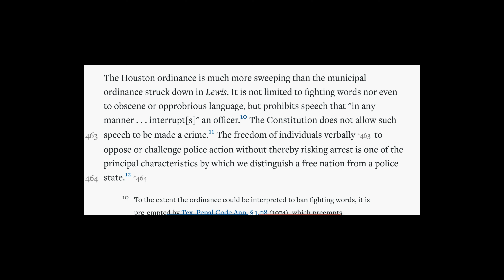Homestead PD's response to questions and criticism.